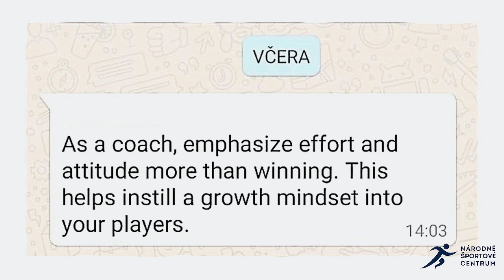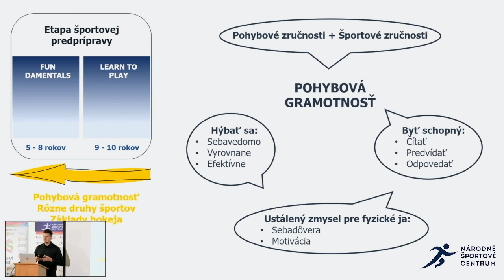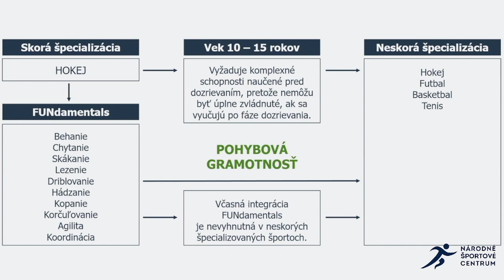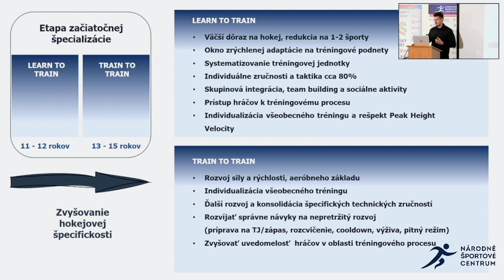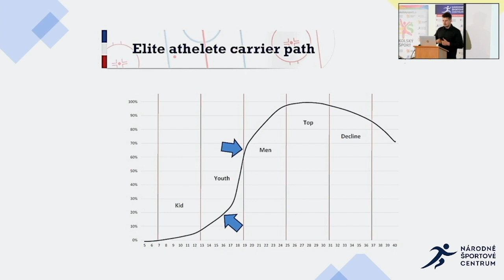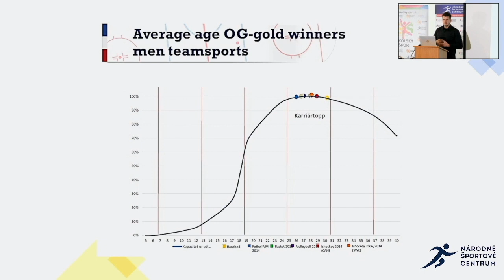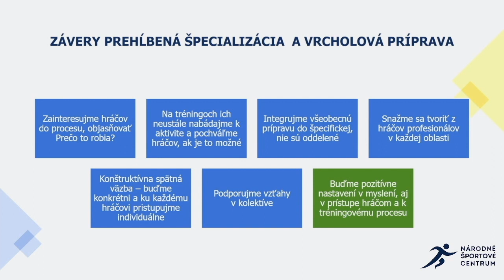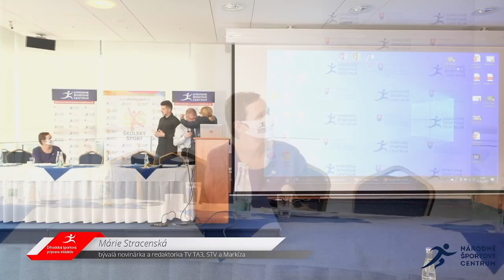Dlhodobá športová príprava mládeže - Mgr. Milan Kabát, PhD.